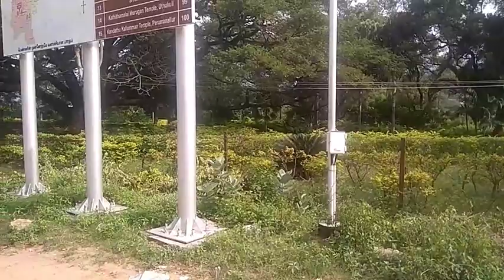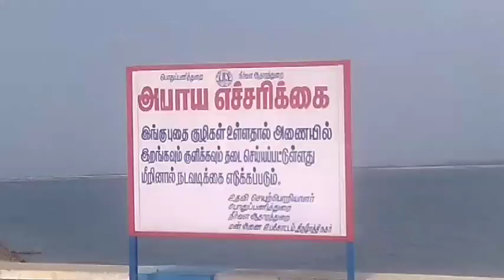திருமூர்த்தி மலை to எங்கள் தோட்டம் 🐔🐒🐵